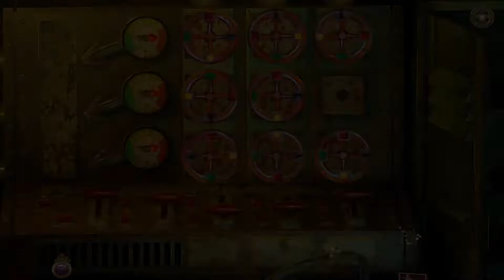Danse Macabre. The Last Adagio Walkthrough | Танец Смерти. Последнее Адажио прохождение #3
Танец Смерти. Последнее Адажио / Danse Macabre. Приехав на торжественную премьеру своей сестры, Вы попадаете в череду странных и загадочных событий. Сестра бесследно исчезла, и Вам теперь предстоит раскрыть тайну прошлого этого театра - историю о несчастной любви, чтобы положить конец ужасному проклятию, вызванному безумной ревностью известного композитора! Найдите призраков и расспросите их, чтобы добраться до истины. Спасите вашу сестру от десятилетнего проклятия!